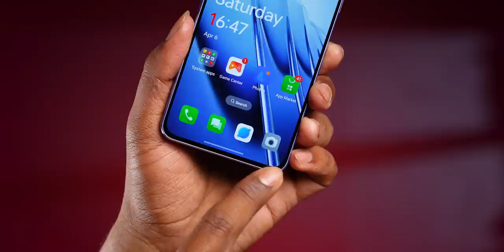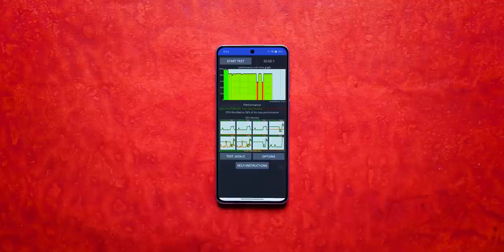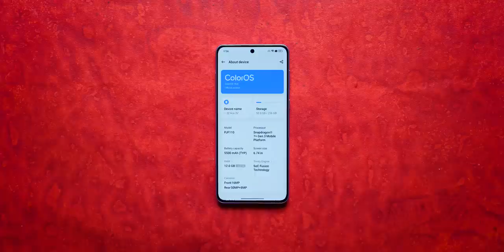OnePlus Nord 4 Unboxing & First Look Ft.Ace 3V⚡SD 8 Gen 2 ❌ SD 7+ Gen 3 ✅?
Doston aaj ke video me hum unbox kar rahe hain OnePlus Nord 4 aka Ace 3V. Ye smartphone aata hain all new and powerful Snapdragon 7+ Gen 3, 120Hz AMOLED Screen, 50MP OIS Camera ke sath to aap ye video ant tak dekhiye aur video ko like and share karna na bhoole.

Video Highlights
00:00 Introduction
00:23 OnePlus Nord 4 Unboxing
01:48 OnePlus Nord 4 Design
02:46 OnePlus Nord 4 Ports & Buttons
03:10 OnePlus Nord 4 Build Quality
03:32 OnePlus Nord 4 Display
04:08 OnePlus Nord 4 Specifications
05:16 OnePlus Nord 4 Performance
07:05 OnePlus Nord 4 Camera
08:10 OnePlus Nord 4 OS UI